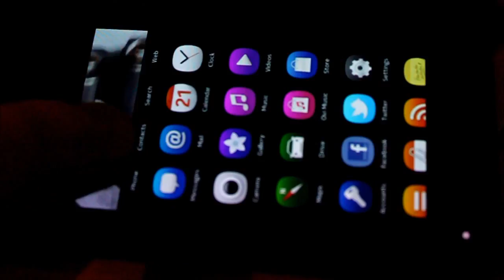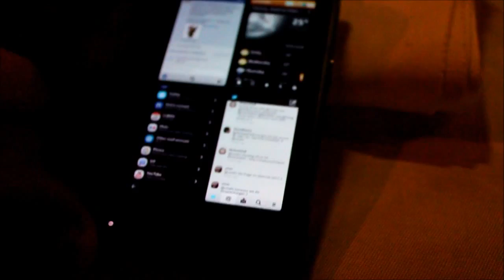Nokia N9 - Youtube Integration on MeeGo OS - Swipe - N9FanClub.com